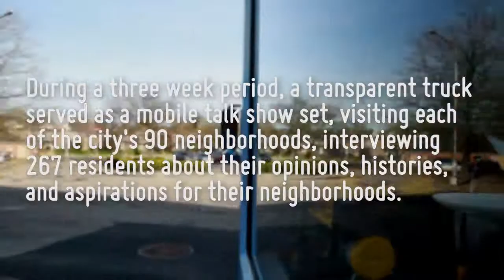TALK PGH - Central Lawrenceville - David Kubit